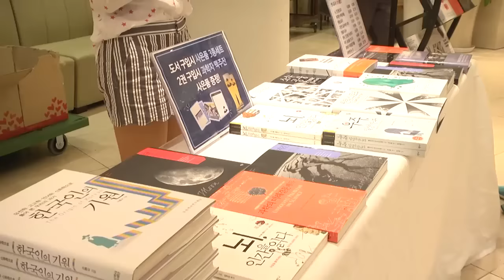[강연] 현생인류와 한민족의 기원 (4) - 패널토의 | 2015 봄 카오스 강연 'ORIGIN' 7강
강연자 소개 : 이홍규 (을지대학 석좌교수)
패널 소개 : 유정아 (아나운서, 서울대 강사)
김종일 (서울대 고고미술사학과 교수)
박종화 (울산과기대 생물정보학 교수)

이교수님께서 20년 정도의 연구 성과를 정리해 주신 것 같은데 10년 후에도 한민족의 기원에 대해 말씀하시게 된다면 오늘 강연과 비슷할까요, 아니면 상당히 달라져 있을까요? – 박종화

한민족의 기원에 대해서는 언어 문제도 중요하지만 미래에는 유전학이 무엇보다 중요할 거라고 생각하고 그에 따라 한민족의 기원 문제도 상당히 달라질 수 있을 겁니다. – 이홍규

‘환북극(환케라믹) 문화’라는 개념이 아직은 과학적으로 문제가 많고 정치하지 않은 것 같습니다. 여러 개의 다양한 문화의 기원을 무리하게 하나의 문화로 수렴시키려는 듯한 인상을 줄 수 있을 것 같습니다. - 김종일